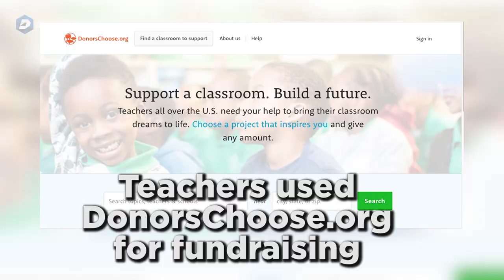Wiggling students use Wobble Chairs to help them focus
DISD's Hexter Elementary has recently purchased dozens of Wobble Chairs for classroom use. The chair lets kids move around and get their wiggles out, which actually improves concentration.